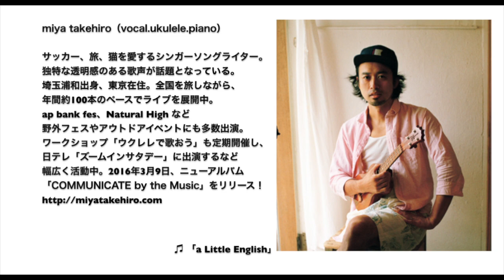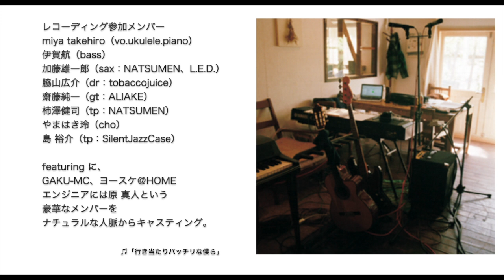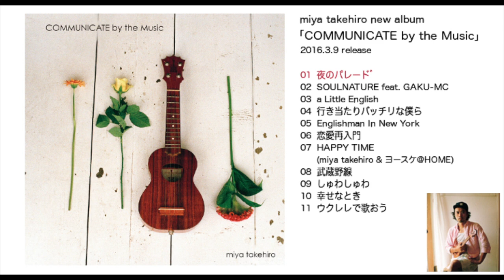miya takehiro「COMMUNICATE by the Music」試聴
miya takehiro　new album「COMMUNICATE by the Music」
発売日：2016年3月9日（LCMC-0001）

☆ レコーディング参加メンバー
miya takehiro（vo.ukulele.piano）
伊賀航（bass）
加藤雄一郎（sax：NATSUMEN、L.E.D.）
脇山広介（dr：tobaccojuice）
齋藤純一（gt：ALIAKE）
柿澤健司（tp：NATSUMEN）
やまはき玲（cho）
島 裕介（tp：SilentJazzCase）

featuringに、
GAKU-MC、ヨースケ＠HOME
エンジニアには原 真人という豪華なメンバーを
ナチュラルな人脈からキャスティング。

☆ miya takehiro Profile
サッカー、旅、猫を愛するシンガーソングライター。
独特な透明感のある歌声が話題となっている。
埼玉浦和出身、東京在住。全国を旅しながら、
年間約100本のペースでライブを展開中。
ap bank fes、Natural High など
野外フェスやアウトドアイベントにも多数出演。
ワークショップ「ウクレレで歌おう」も定期開催し、
日テレ「ズームインサタデー」に出演するなど幅広く活動中。
2016年3月9日ニューアルバム「COMMUNICATE by the Music」をリリース！

MUSIC for LIFE（旅の写真と言葉をおさめた本「LIFE CARAVAN 創刊号」セット）